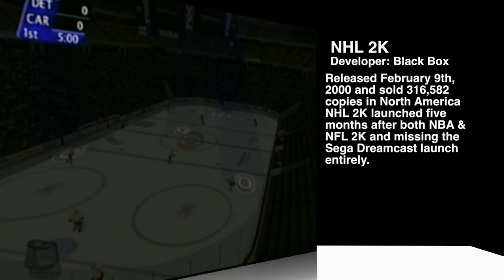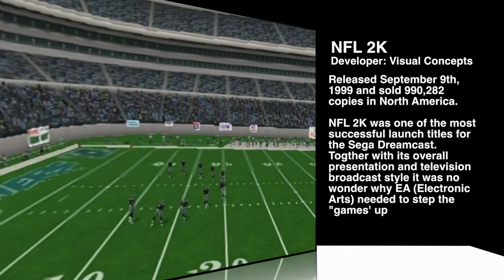5 Sega Dreamcast EXCLUSIVES & Hidden Gems Vol. 6 | The Retrollectors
Sega Dreamcast EXCLUSIVES & Hidden Gems Vol. 6 | The Retrollectors
Sega Dreamcast's list of exclusive games seems to know no bounds. There are countless hidden gems throughout the Dreamcast library of games and with so many being exclusives its hard to narrow down my favourites. Sega Dreamcast games library may not have thousands of games but whta they do have is quality.

GAMES INCLUDED:
-Oogaa Booga
-NHL 2K
-Armada
-NFL 2K
-Red Dog